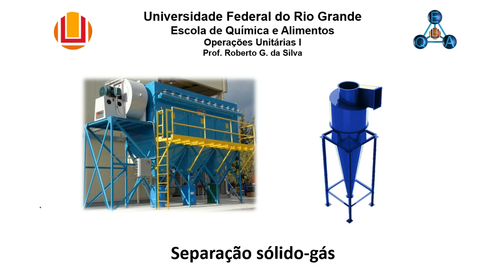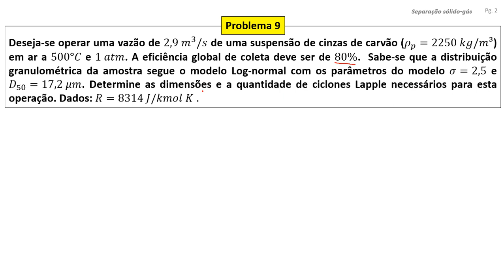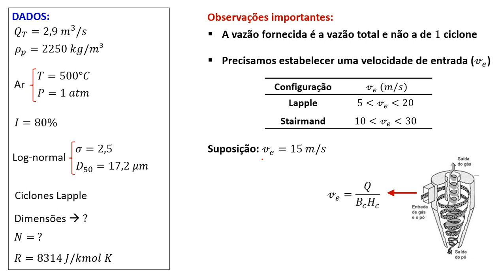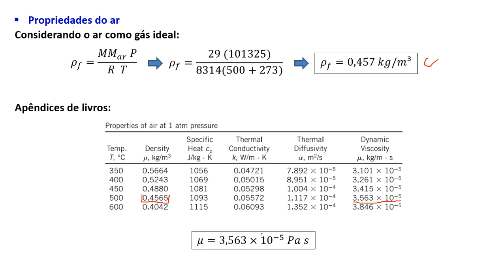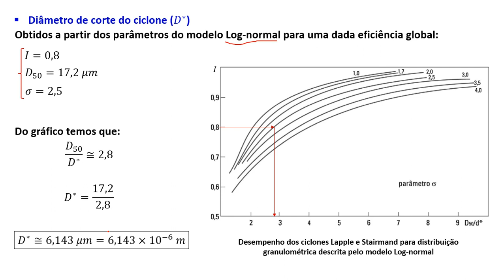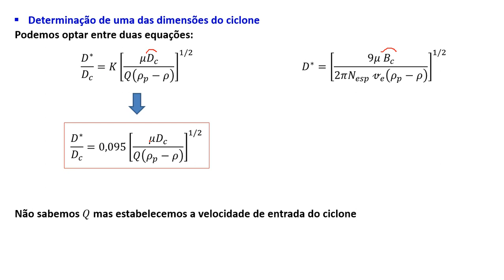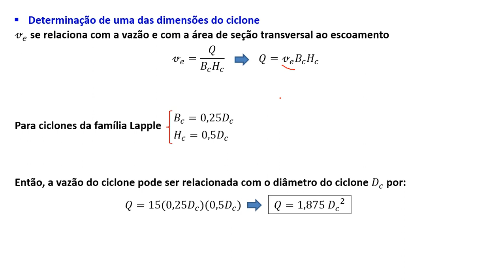Separação sólido-gás - Problema 9 (Ciclones) PARTE 1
PARTE 1

Problema que solicita o cálculo da quantidade de ciclones e suas respectivas dimensões, para o tratamento de uma dada mistura de cinzas de carvão particulada em uma corrente de ar.